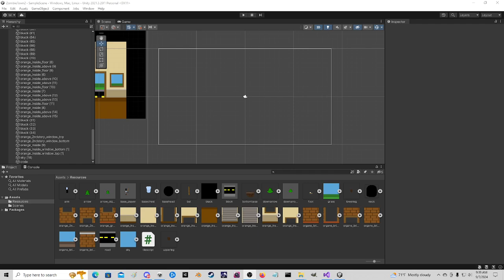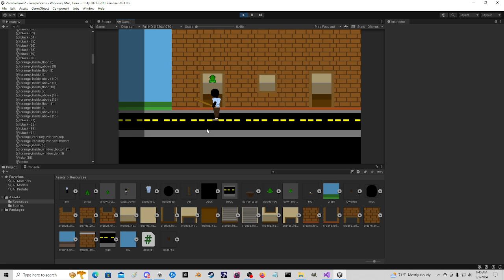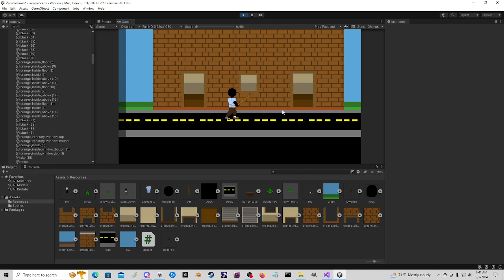Zombie Survival Side Scrolling Game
Next game is going to be zombie survival themed!